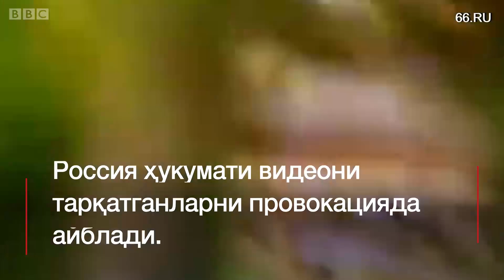Томошабинларга ўт очган вертолёт видеоси атрофида баҳс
Россия ва Беларус ҳамкорликда ўтказган "Запад-2017" ҳарбий-ўқув машқларида юз бергани даъво қилинаётган ҳодиса атрофида баҳс қизимоқда.

66.RU веб-сайти хабар қилишича, веб-сайтга бир видео келиб тушган.

Бу видеода "Запад-2017" ҳарбий-ўқув машқлари пайти ҳарбий вертолёт томошабинларга қарата ўт очган.

"Интерфакс" ахборот агентлиги икки киши қаттиқ жароҳатлангани ҳақида хабар тарқатган.

Бироқ Россия Мудофаа вазирлиги ҳарбий-ўқув машқлари пайти бундай ҳодиса рўй бермаган демоқда, видеони тарқатганларни провокацияда айбламоқда.